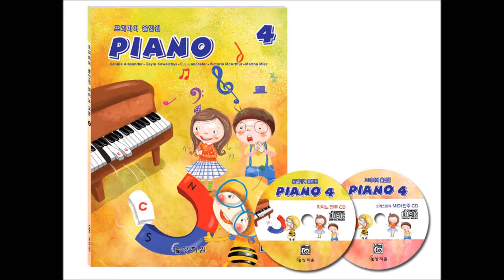오케스트라 MIDI 반주 CD 4급 Track 26